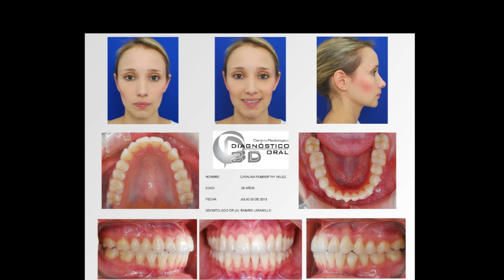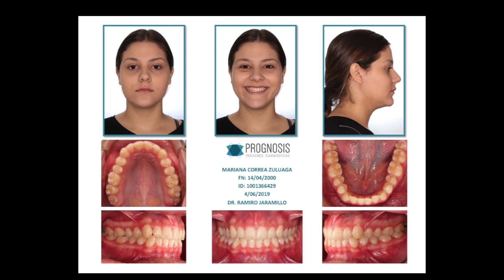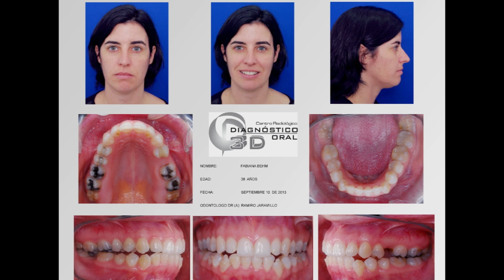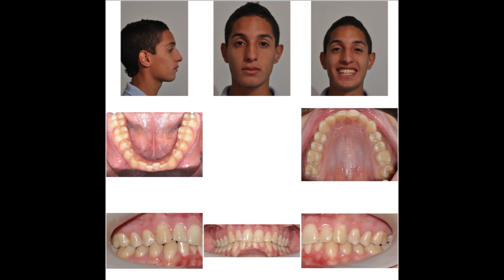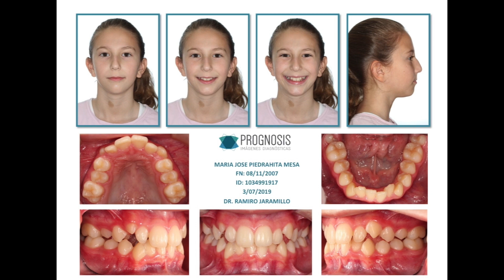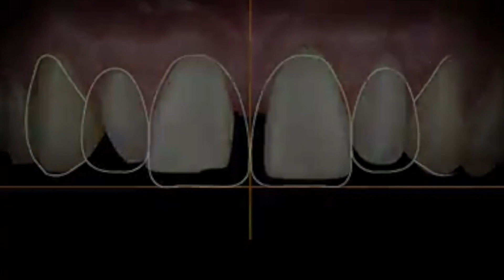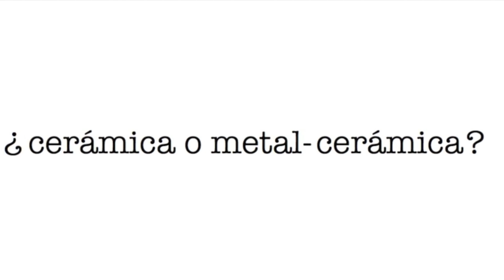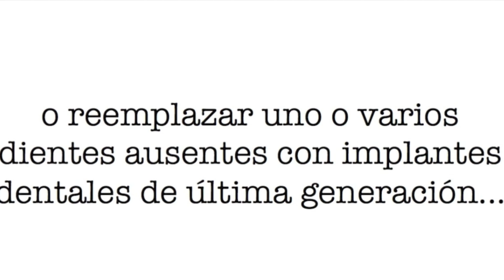La Clínica de mi hermana